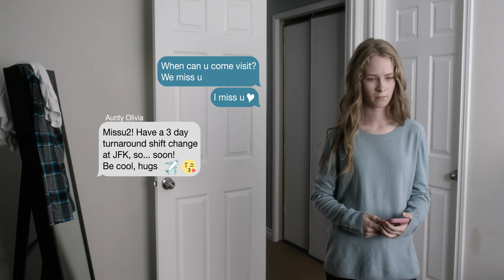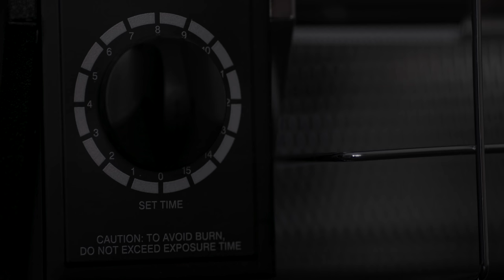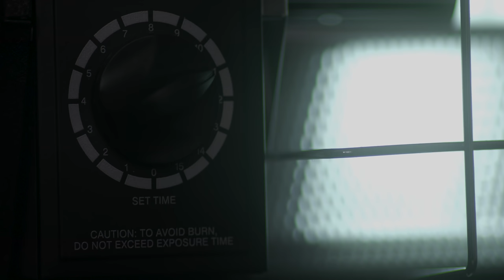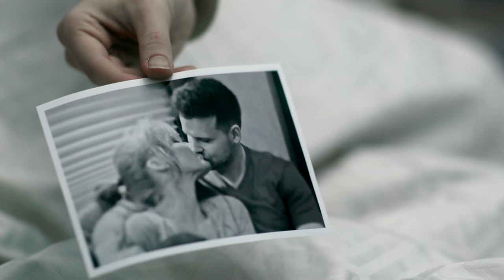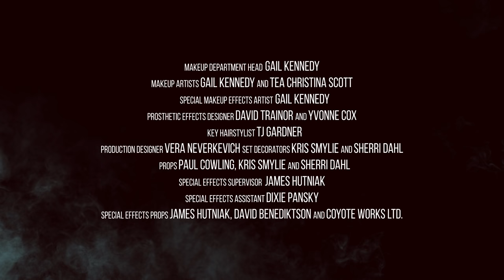Burned | Drama Short Film | by Vera Neverkevich and Daniel Libman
A teenage girl severely burns her face with a tanning lamp, and stuck at home recovering, peels back the truth about her late father… and a disturbing family secret.

With Spanish, English and Italian closed captions.

Festivals:
• 68th Montecatini International Short Film Festival, Italy, Special Mention of the Artistic Committee for Vera Neverkevich and Daniel Libman
• 9FilmFest 2017, Thailand, Winner - Best Actress for Emma Ross
• The Norwegian International Seagull Shortfilm Festival 2018, Norway, Nominated - Best Actress for Emma Ross
• Short to the Point - Official Selection for November 2017, Romania, Nominated
• South Film and Arts Academy Festival 2018, Chile, Official Selection
• 44th Annual Alberta Film & Television Awards - The Rosie Awards, Canada, Winner - Best Makeup; Nominated: Best Performance by an Alberta Actress - Emma Ross, Best Cinematography and Best Editing Drama Under 30 mins
• 51st WorldFest-Houston International Film Festival - Remi Awards, USA, Bronze Remi Award - 311. Dramatic - Original category
• Southern Cone International Film Festival 2018, Chile, Official Selection
• New York Lift-Off Film Festival Online 2018, USA
• 15th Salento International Film Festival, Italy, Official Selection
• Cinemaway/Кіномаршрут 2018, Ukraine, Official Selection
• 9th Bridges International Film Festival, Greece, Official Selection
• Amsterdam Lift Off Online 2018, The Netherlands